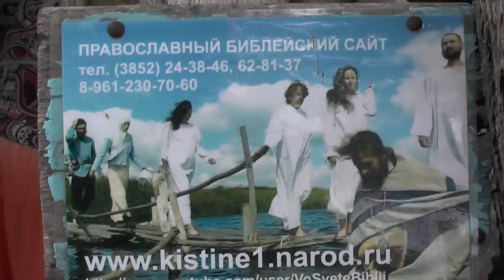Обсуждение фильма "Бежавший из ада".